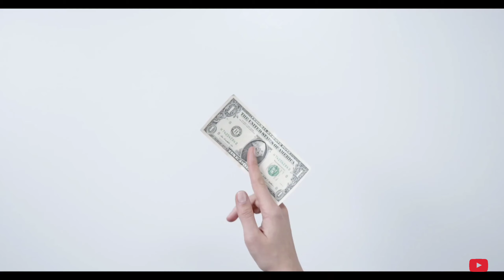Amazing facts about Australia Country in hindi I ऑस्ट्रेलिया के बारे में रोचक बाते एक बार जरूर देखें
In this video we are going to explore amazing and interesting facts about Australia Country in Hindi

Help us and support to growing our channel.